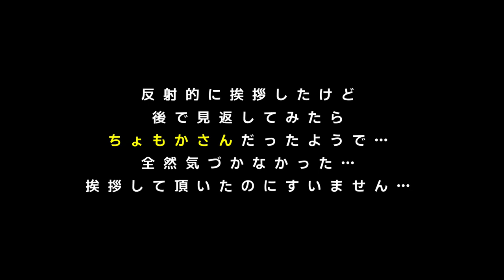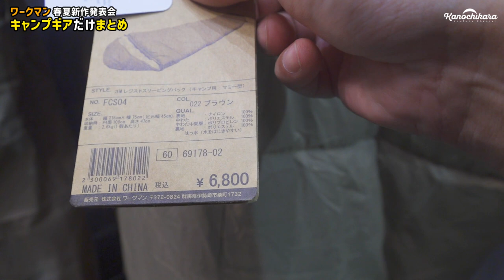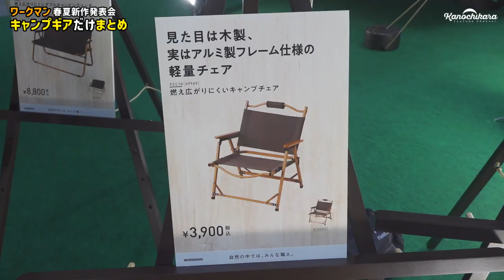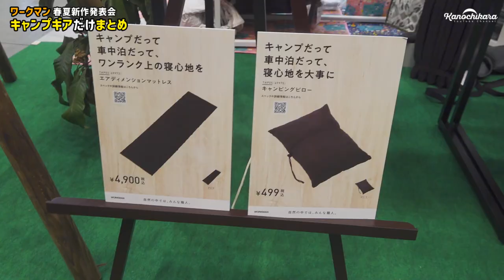【ワークマン】2023年春夏新作キャンプギアも熱い！キャンプ道具だけまとめました【ソロキャンプ】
東京で開催されたワークマン新作発表会にお邪魔して、新製品をじっくり見てきました。
動画内で紹介しているカーサイドタープ（のような物）も新しいジャンルになりそうですし、他分野にワークマンが進出していっているのを感じました。